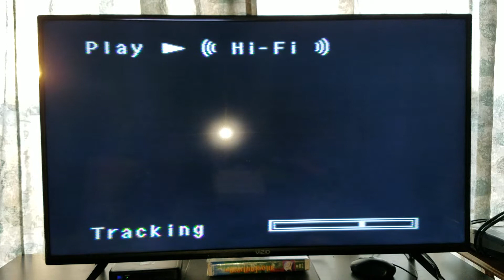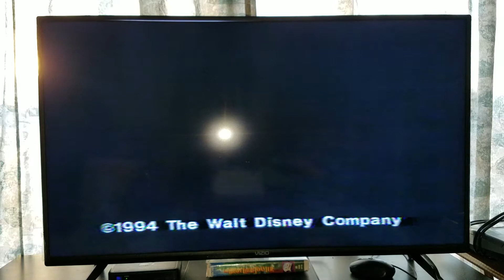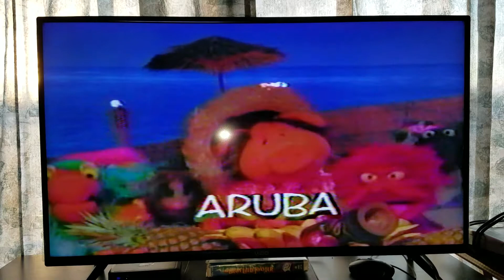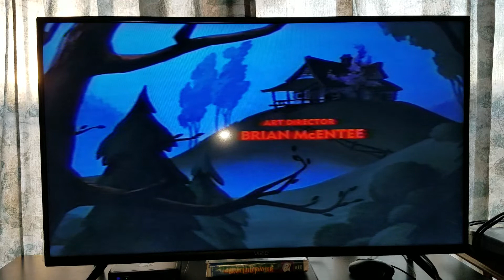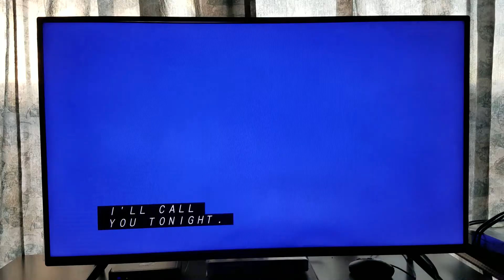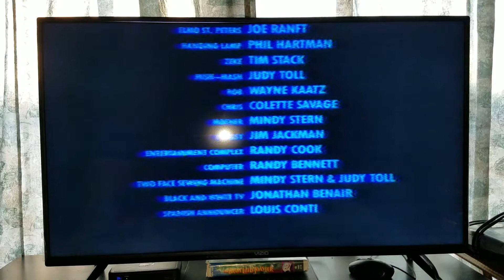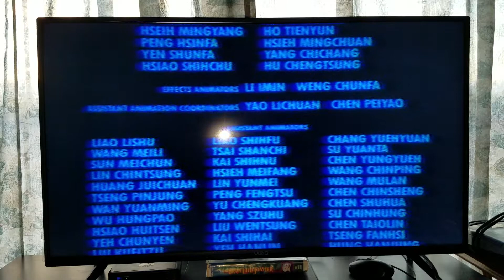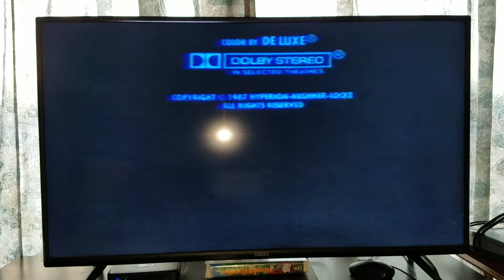Opening & Closing To The Brave Little Toaster 1994 VHS (Version #1)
NOTE: This is the Normal Version

Requested by Brendan's Movie Corner (Brendan Pippin) and John Nguyen's Movie Corner (John Nguyen)